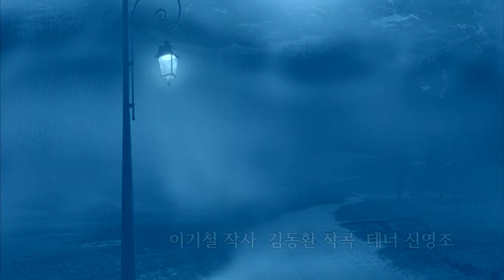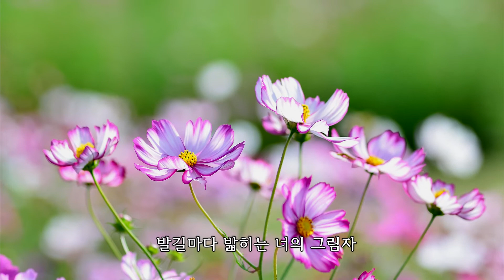그리운 마음 /이기철 작사 김동환 작곡 테너- 신영조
바람은 불어 불어 청산을 가고
냇물은 흘러 흘러 천리를 가네
냇물따라 가고 싶은 나의 마음은
추억의 꽃잎을 따며 가는 내 마음
아-엷은 손수건에 얼룩이 지고
찌들은 내 마음을 옷깃에 감추고 가는 삼월
발길마다 밟히는 너의 그림자